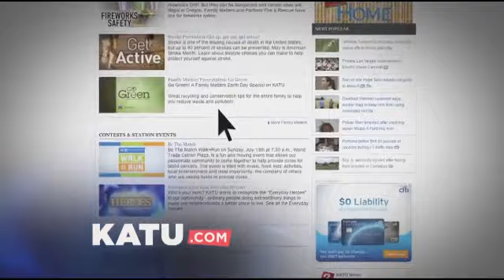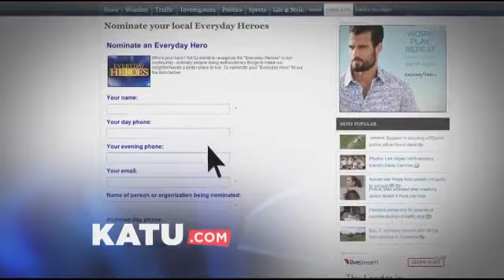Everyday Heroes: Reagan Darling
She is an inspiration in perspiration for creating this steamrolling stroller and exercise program.